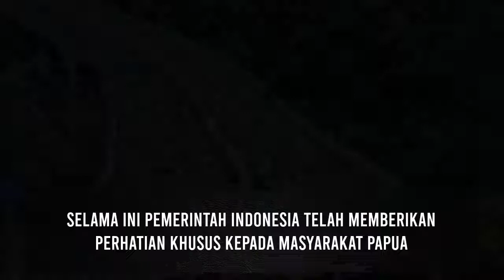Kelompok Separatis Papua Sungguh Tragis Nasib Nya Kini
Kelompok Kriminal Bersenjata atau Kelompok Separatis Papua Tidak Di Cintai Warga Papua